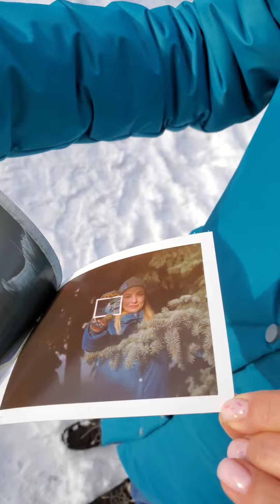Walking around Kursk with Polaroid 600se and Fuji FP-100C silk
прогулка по городу Курск